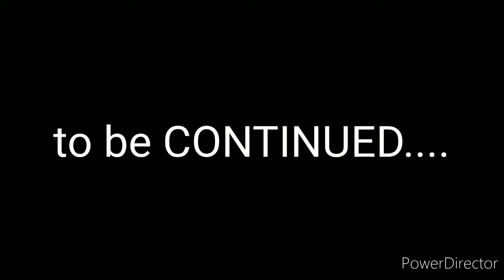DAY 1 ON KEYBOARD AND MOUSE | FORTNITE | PS4